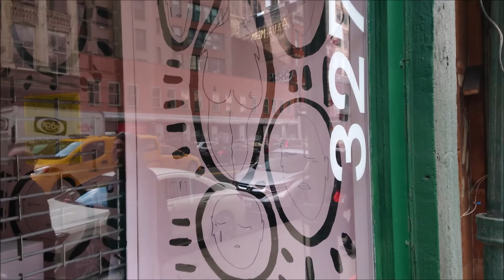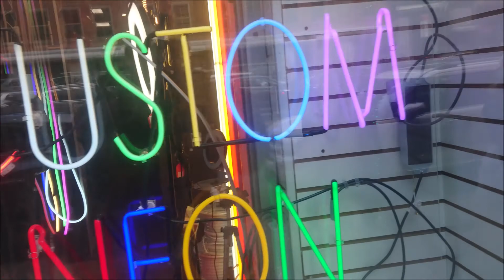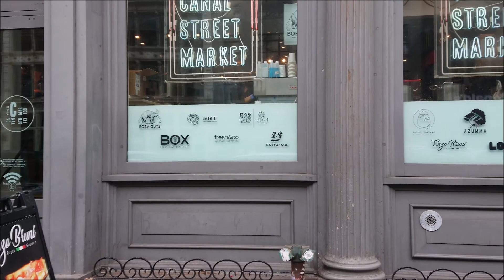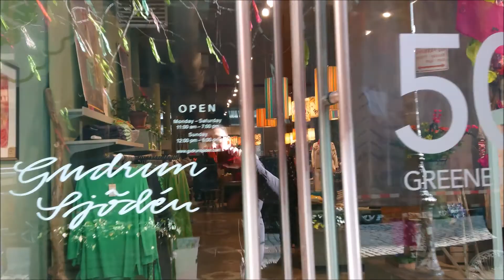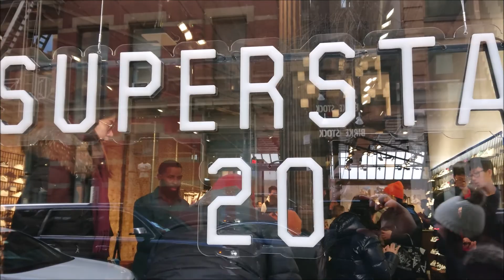SOHO NEW YORK